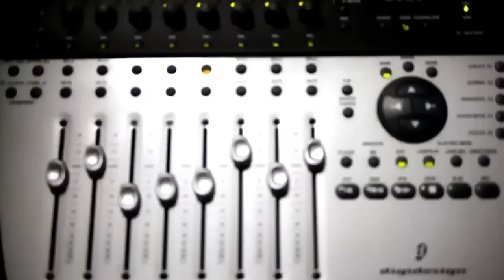Razakel - No Muzzle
Music video by Razakel performing No Muzzle. (c) 2013 Serial Killin Records